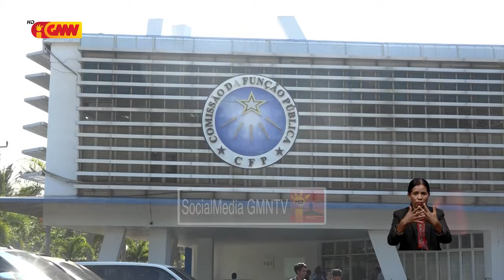Guarda Prizional foun 300 tuir teste iha Komisaun Funsaun Públiku